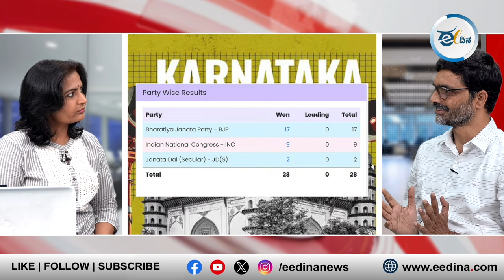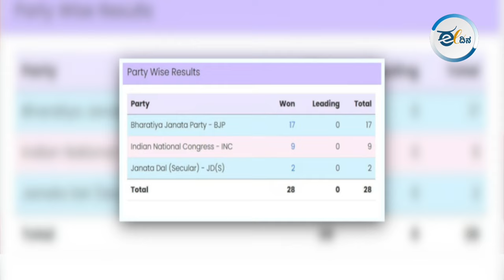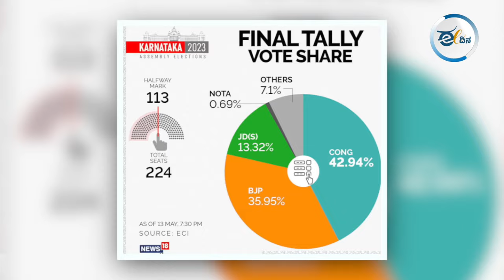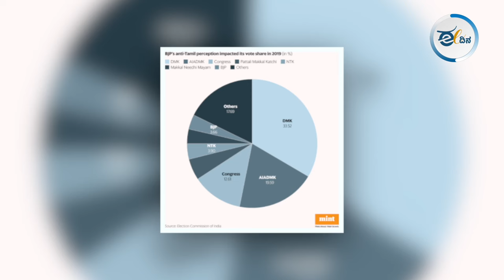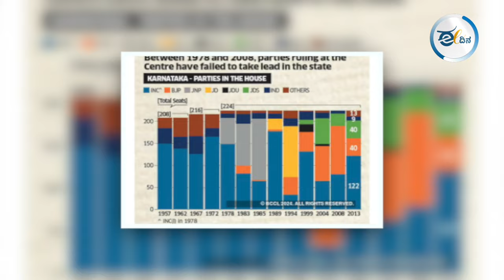Understanding Karnataka Elections Verdict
The dust of election might have settled and Modi 3.0 is all set to supersede like before the political analysts are still trying to understand the results of this historic election. Many of the states have thrown results that were difficult to understand for even the most seasoned election analysts…one of those states was Karnataka. We give you a comprehensive analysis of karnataka election results with  political activist and coordination Head of Eedina.com - Dr. Vasu HV.